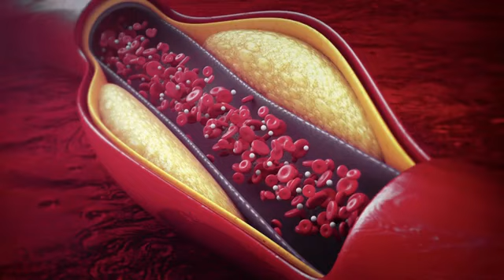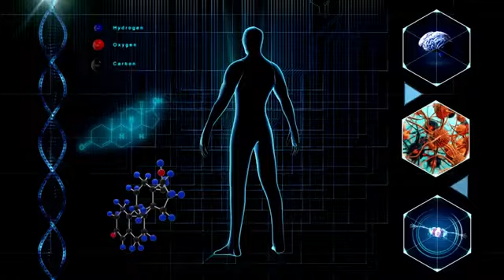LIPID CONTROL PLUS LIPID CONTROL PLUS EERLIJKE MENING OVER LIPID CONTROL PLUS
Met hoog cholesterolgehalte verhoogt het risico van ziekten zoals
Atherosclerose, myocardinfarct, coronaire hartaandoeningen en vele andere ziekten.

En hoe kan Lipid Control Plus helpen?
Bij regelmatig gebruik kunt u met Lipid Control Plus uw lipideprofiel verzorgen. Het product ondersteunt ontgifting en de stroom van spijsverteringssappen. Het voorkomt ook de accumulatie van lipiden en vergemakkelijkt hun eliminatie door de lever.

En wat zijn de ingrediënten van Lipid Control Plus?
Met 100% natuurlijke ingrediënten bevat Lipid Control Plus ook, Oli-Ola, deze verbinding is een sterke ondersteuning voor de cardiovasculaire gezondheid.
Hepure, verbetert ontgifteprocessen en veroorzaakt een anti-oxyderend effect op levercellen.
Curcumine C3, die het HDL-niveau verhoogt, het goede deel van cholesterol, en de functionaliteit ervan verbetert. Knoflookextract, dat een positief effect heeft op de bloedcirculatie en de controle van de bloeddruk ondersteunt. Naast andere krachtige ingrediënten die samen Lipid Control Plus tot een essentieel supplement voor de gezondheid maken.

En hoe Lipid Control Plus te gebruiken?
De aanbevolen dagelijkse dosis is 2 capsules. Neem met ongeveer 300 ml water.

En de waarschuwing die ik hier wil geven is dat je heel voorzichtig moet zijn met de authenticiteit van dit product als gevolg van het succes van Lipid Control Plus, helaas verkopen veel mensen fakes vans dit product on-line, Houd er daarom rekening mee dat Lipid Control Plus alleen wordt verkocht op de officiële website, dat klopt, en dat je het niet zult vinden op Amazon of een andere markt of apotheek.

Kortom, werkt Lipid Control Plus echt en is het veilig?
Het is meer dan bewezen dat Lipid Control Plus daadwerkelijk werkt en uiterst effectief is, veel mensen gebruiken met uitstekende resultaten en geen bijwerkingen.